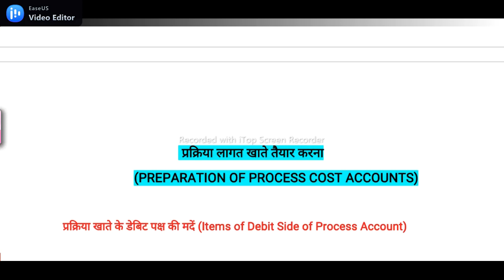Jharkhand PGT commerce cost account | Process Costing प्रक्रिया लागत | class-10 Part -3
I